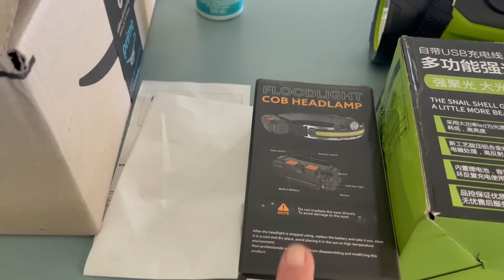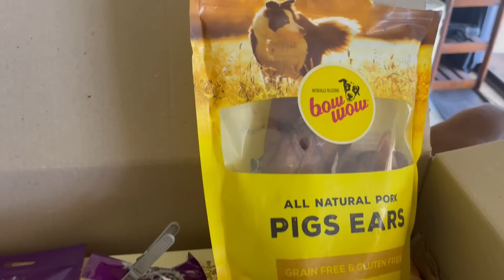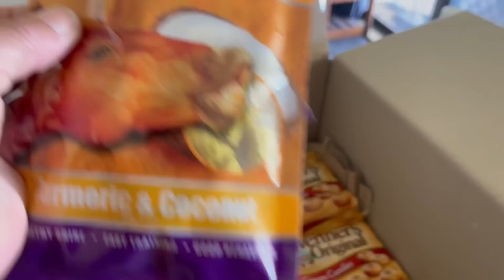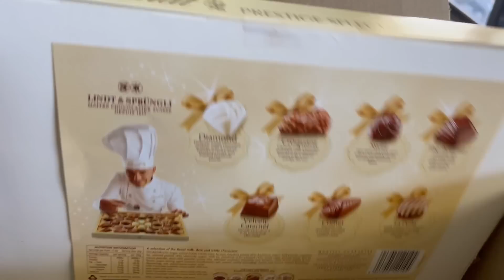Fun with Chance & Nevaeh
Friday guys all I can say is thank goodness. Dogs are rearing to go so we had a bit of fun with some presents from Dru. Thanks, Dru! Dogs had some good runs and treats. By the way the vet visit went well today. Chance darling is all good and got another shot.